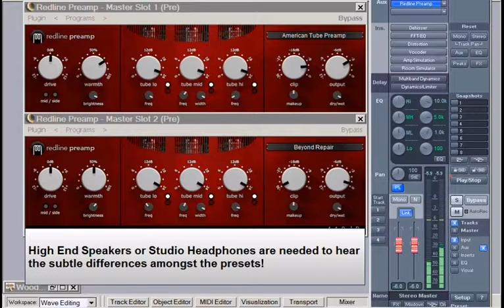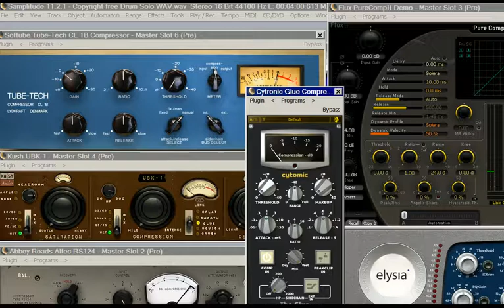112dB Redline Preamplifier Acoustic Guitar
Scrolling through a few presets on this Preamplifier.